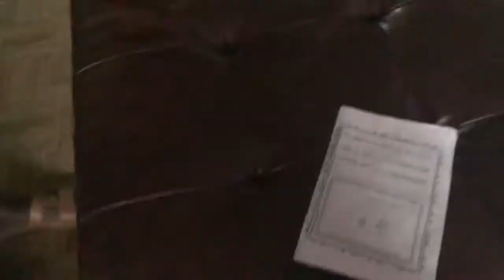Our poor snails got lost...😭